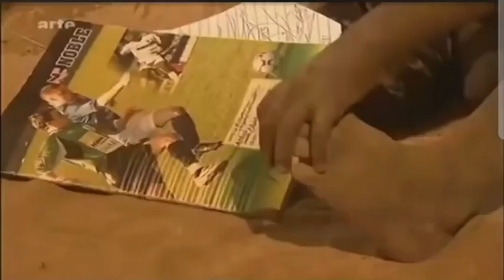LA ROUTE AFAR DANAKIL 80 🌕 ÉTHIOPIE